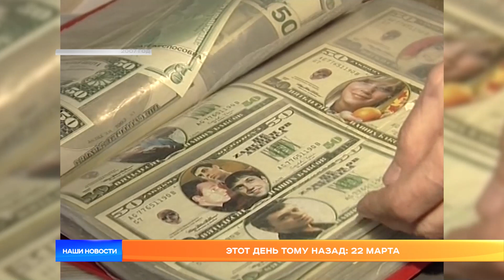Этот день тому назад: 22 марта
В ближайшие несколько минут вас ждёт обзор событий, которые произошли двадцать второго марта в разные годы. Анастасия Суркова изучила архив и готова делиться интересными воспоминаниями в очередной серии «Этот день тому назад»